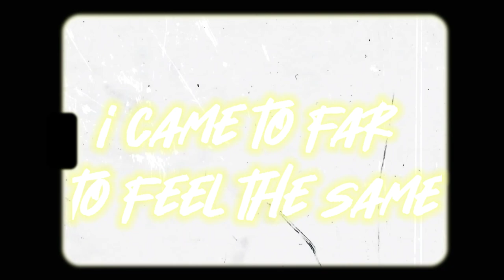Jeremy Mertz - Life happen's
Jeremy Mertz
"Life happens"
video/lyrics/song written by: Jeremy Mertz

recorded/produced/mastered by: Blain Gordon